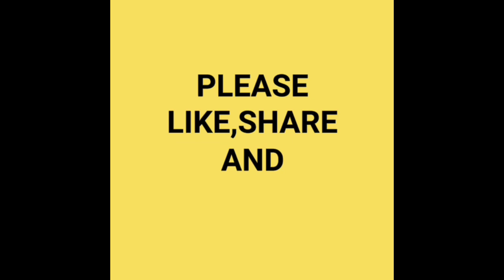FULL FORM OF NCC??? NCC की फुल फॉर्म क्या होता है???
Hi friends

Sg study
Mai aaj bataunga ki
FULL FORM OF NCC
NCC ka full form Kya hota hai
What is the full form of NCC
NCC ka Pura nam kya hai

Keep watching
Keep support
Jai Hind